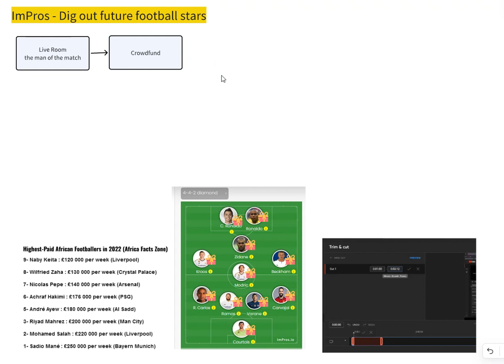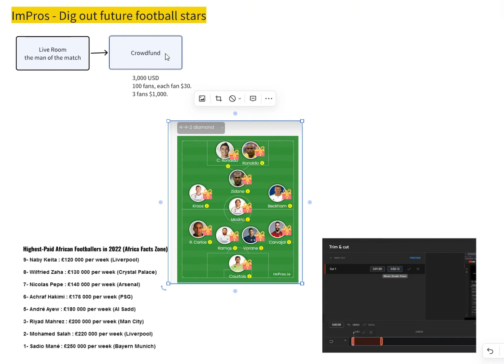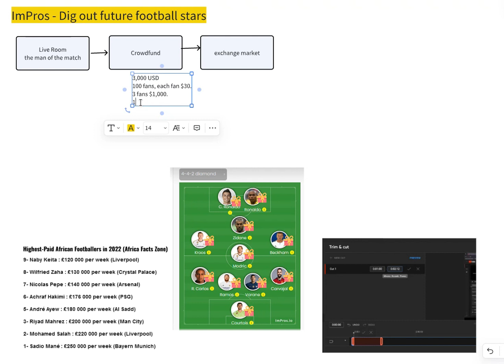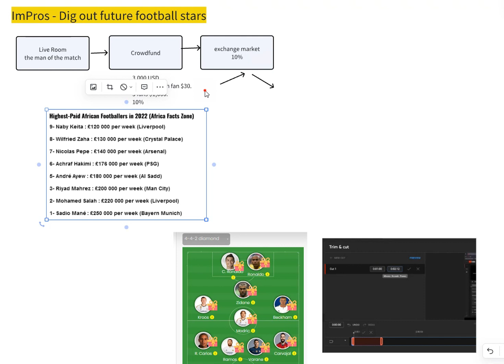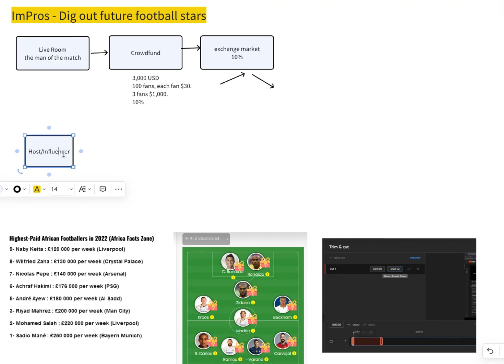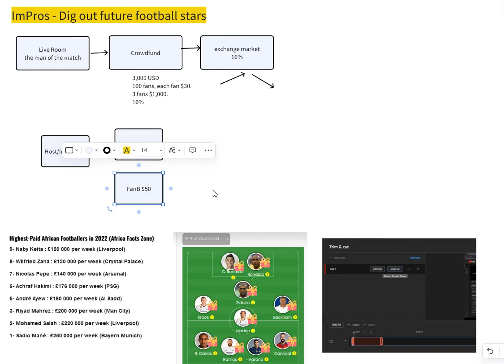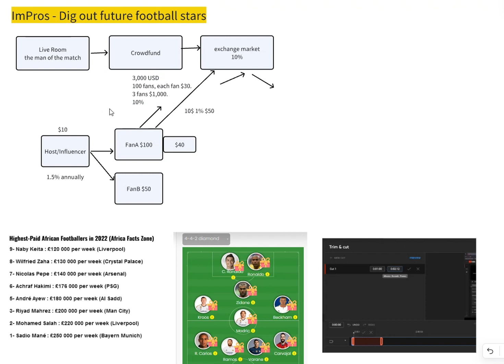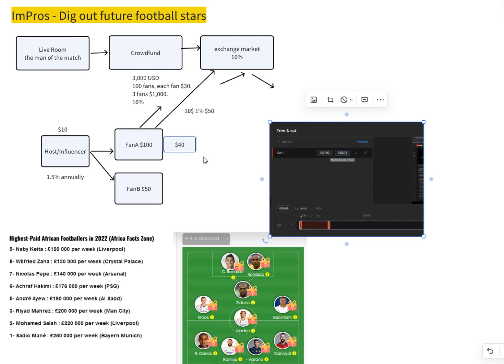How a host will grow on ImPros platform